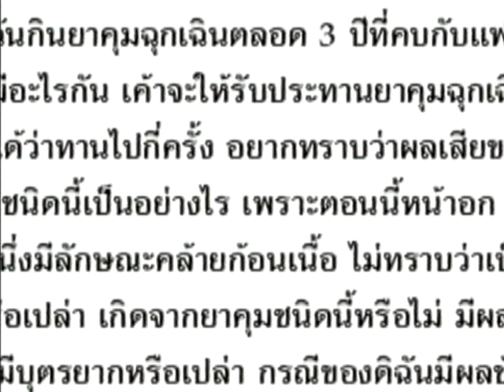คุมฉุกเฉินตลอด 3 ปี - ชูรักชูรส ep 277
คุมฉุกเฉินตลอด 3 ปี
ติวรักเต็มร้อย - ปรึกษาสูตินรีแพทย์ พญ.สุนี ไมตรีสถิต
รายการชูรักชูรส ตอนที่ 277 ออกอากาศ 11 พฤษภาคม 2549